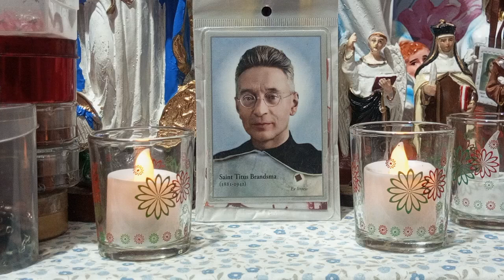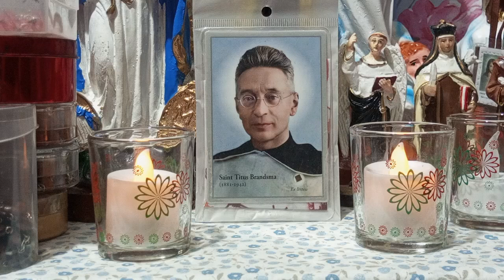Novena to St. Titus Brandsma Day 2